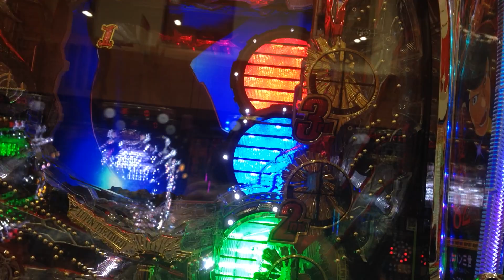激熱？左下Ⅲ役物がレインボーに光ったら確定？CRルパン三世 ～消されたルパンのパチンコ！Lupin III (Anime)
最後、録画切れました・・・。
緑カットインでピカーンと光りました。
【激熱演出再生リスト】
パチンコCRルパン三世  ～消されたルパン～